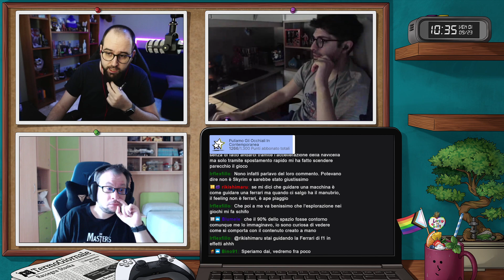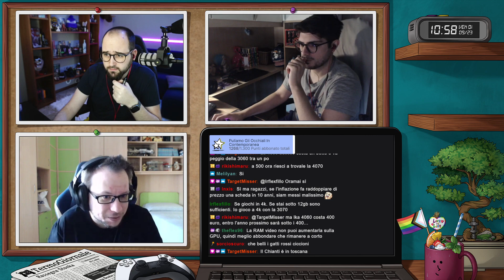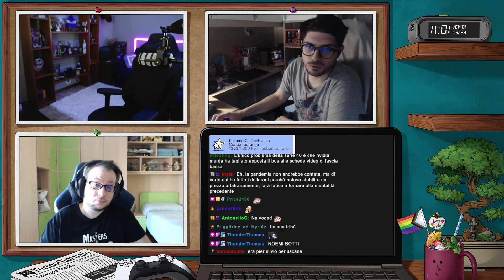TermoGiornale 01-09-23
Streamer: Moro

Gioco: TermoGiornale